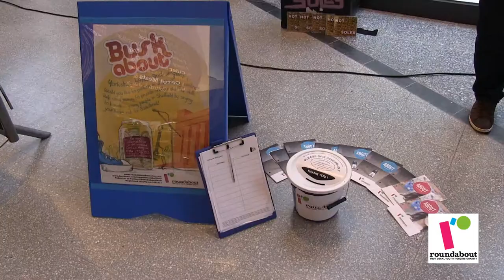Buskabout with Roundabout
At Roundabout we have launched a new fundraising campaign - BUSKABOUT!

We are asking local singers and bands to sing their hearts out and help raise money to fund the renovation of our hostel.

Fundraising co-ordinator: 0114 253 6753

Thank you for believing in Roundabout and the young people we support.

Produced By Esha Jass
Final year media student at Sheffield Hallam University